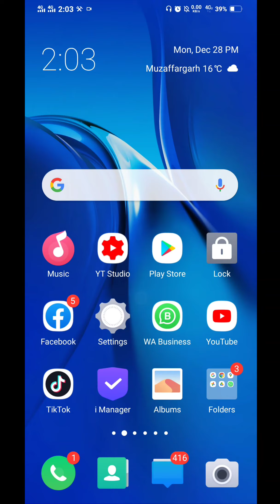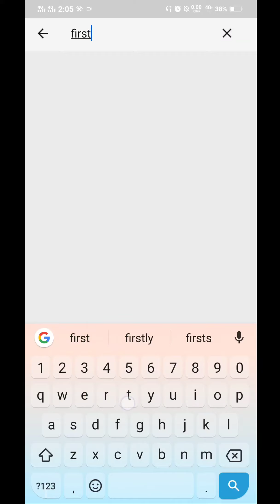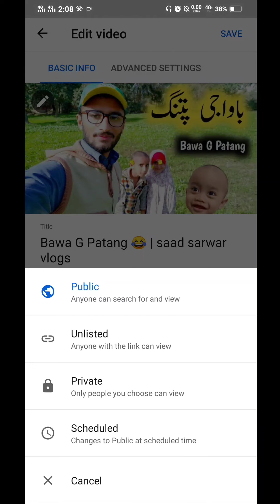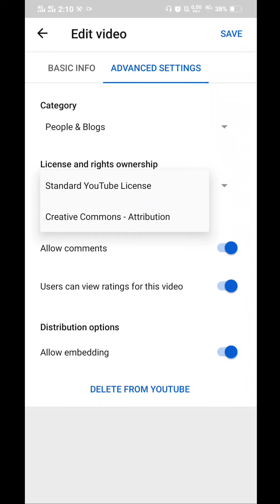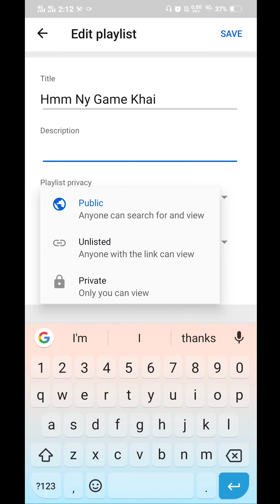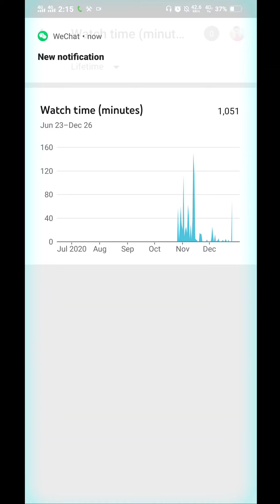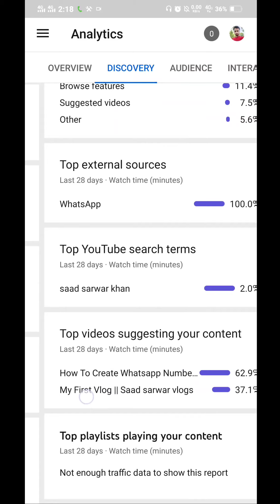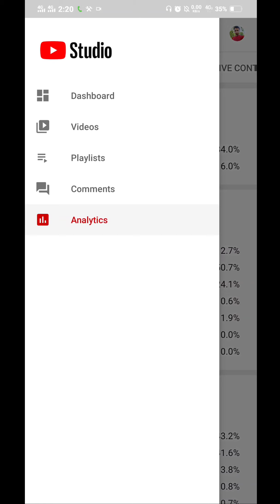How To Use Youtube Studio App | Yt Studio Kaise Use Kare | How To Change Thumbnail | Add Tags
About Video👇
how to use YT Studio
learn yt studio App in urdu
complete yt studio in urdu
use yt studio application on mobile
 how to check yt analytics in urdu
 learn yt in urdu
 youtube studio in urdu